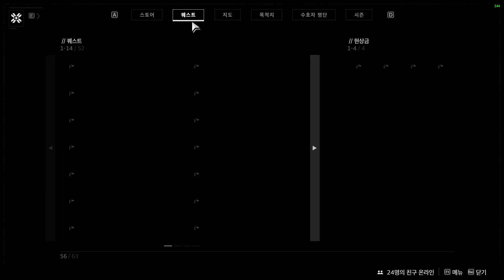[Destiny 2] 데스티니 가디언즈 플레이 11화_Havenhide